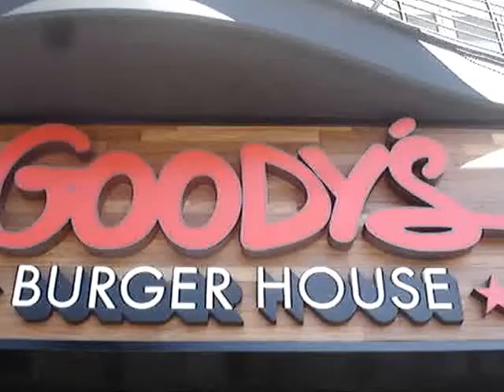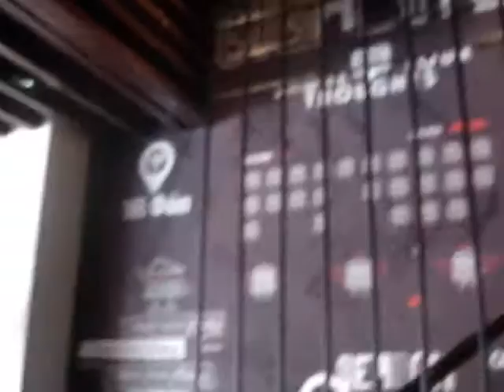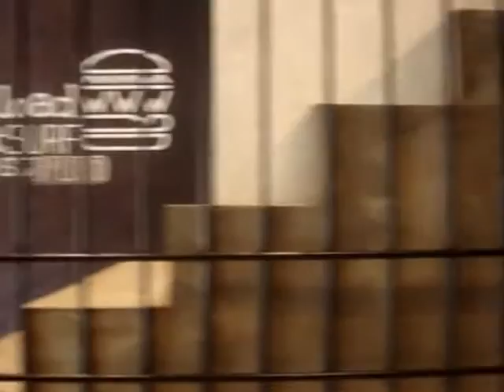GOODY'S BURGER HOUSE - Θεσσαλονικη (Ρετζικι) 2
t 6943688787